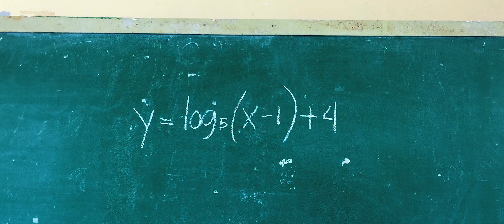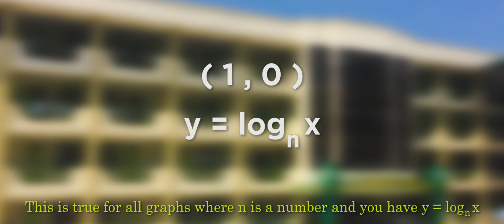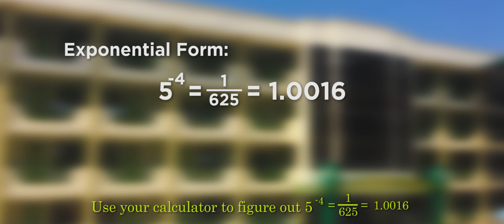Math Garden Episode 1 Logarithmic Function By Brice Suazo Films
a video tutorial about F Logarithmic Function... made and submitted by my students for their project in General Mathematics in the S.Y. 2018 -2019... With their Group members Brice Brine Suazo, John Christian Dorola, Gerson, Karl Reginaldo, Anthony Gozo, and Zaira Reanzares. this video is presented in the school based Video tutorial Making contest in Luis Y. Ferrer Jr. Senior High School during the Mathematics month 2018 and awarded as 2nd place winner.